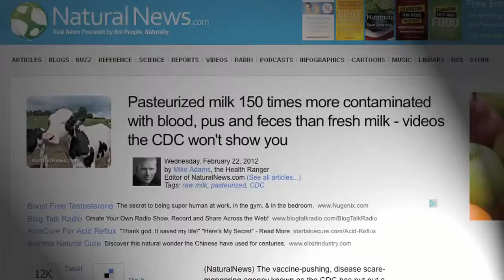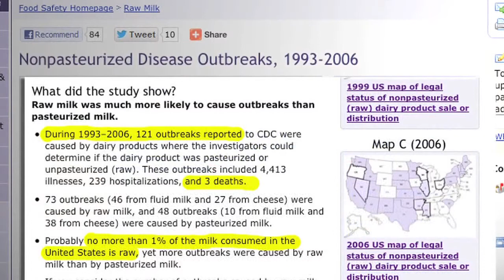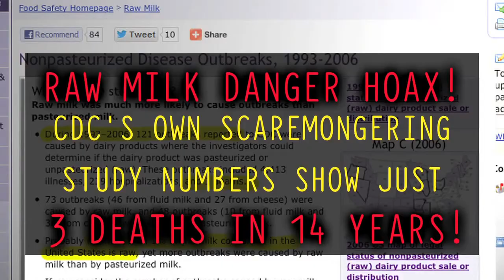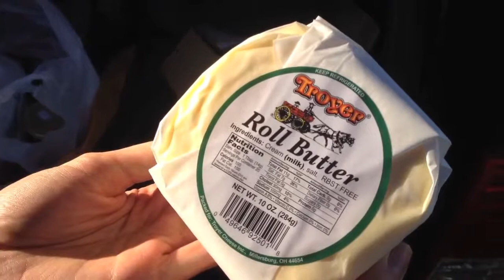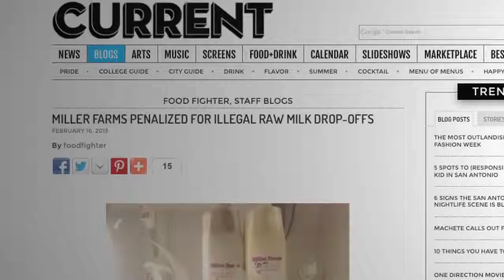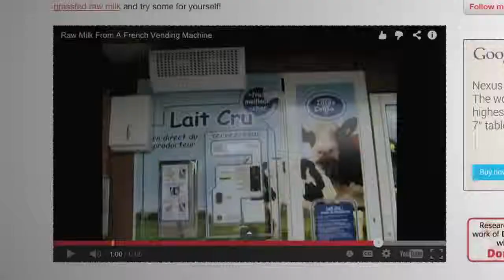Raw Milk: Freedom from Government Milk Tyranny!!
I created this video with the YouTube Video Editor Aaron Dykes and Melissa Melton

With a few caveats in place, raw milk is currently illegal to purchase in 17 states, whereas it is legal to purchase in retail stores in 11 states. Meanwhile, in states like Texas (and 18 other states), raw milk can only legally be purchased directly from the farm. In Wisconsin, the state persecuted Amish farmer Vernon Hershberger and took him to trial; in Texas, the authorities-that-be went after Miller Farms for daring meet (more than) willing customers at pre-paid drop points like local Farmer's Markets, dumping more than 700 gallons of pure milk (at $7 per gallon) and revoking their license.

Aaron Dykes and Melissa Melton decided to take a road trip to a local farm in Central Texas to purchase some of the delicious and empowering raw milk (from grass fed cows). Not only was it a pleasant diversion to the countryside, but a worthwhile chance to put the journey for milk freedom into the context of food politics and the larger awakening.

Category
Education
License